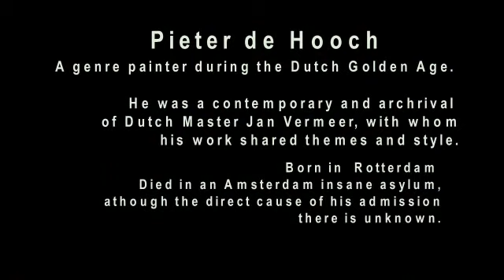Pieter de Hooch - The Dutch Golden Age (Art)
Pieter de Hooch

A genre painter during the Dutch Golden Age. Studied in Berchem Haarlem. Delft was the city of the artist's greatest happiness and finest work. He was a contemporary and archrival of Dutch Master Jan Vermeer, with whom his work shared themes and style.

Born in Rotterdam - Died in an Amsterdam insane asylum, athough the direct cause of his admission there is unknown.

video is not for commercial use.